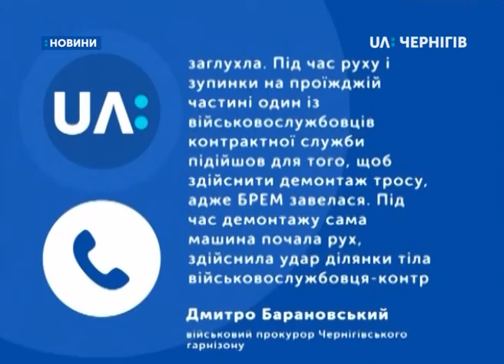09.09.2019. Новини. 17:00